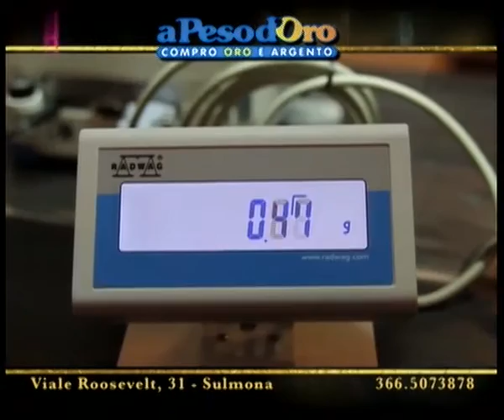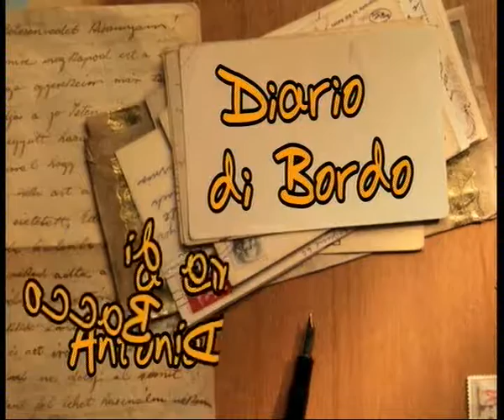Diario di Bordo 18.02.2014 - Ospiti: Gianni Natale ed Ennio Bellucci